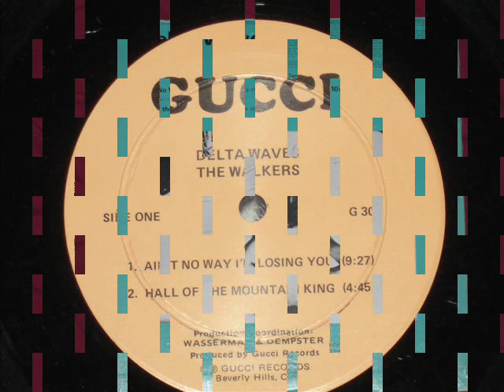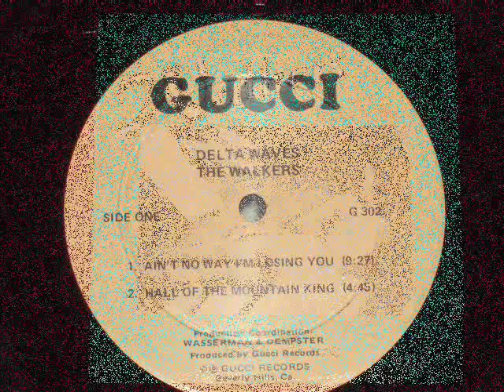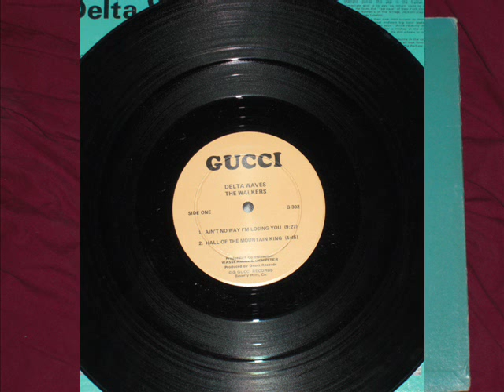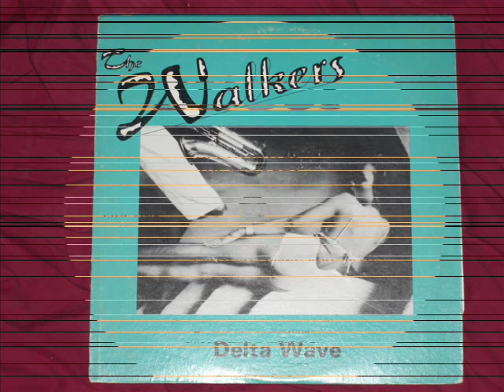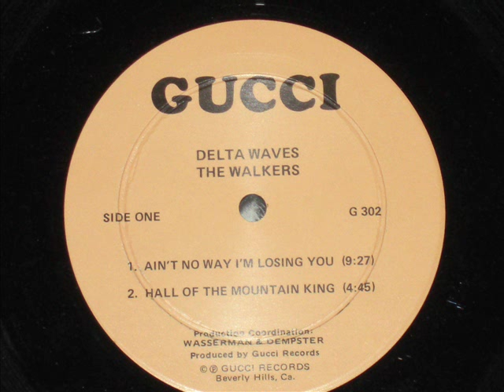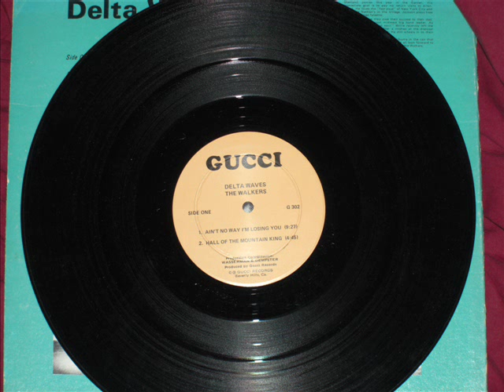The Walkers - Ain't No Way I'm Losing You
Here's a rare one, on the Gucci label, out of Beverly Hills!! Apparently neither related to the Italian fashion house, or the homonymous rap label out of Florida, which appeared in the '80s. I don't even know why I picked up this record, as it was from a shop with no available turntables, but I'm certainly glad I did!! This track starts out as a strange love song, but develops into an incredible disco/funk track from what first appears as a break, but turns out to be a long second part. I also love the strings at the end, which are reminiscent of Mandrill's "Love Song", and "I Refuse To Smile", also favorites for the same string patterns . This is the kind of material that makes record-hunting worthwhile. Finding forgotten LPs you'd never have a chance to listen to otherwise, let alone own, just makes my day. Enjoy, and rate, if you like this. Good luck finding another copy though, as I've only ever seen the one I own.